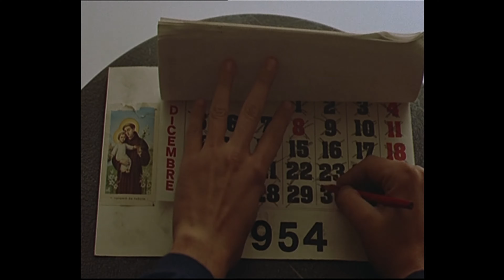Cinema Paradiso - Salvatore et Elena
Très grand film que ce Cinema Paradiso tourné par Giuseppe Tornatore, avec entre autres Philippe Noiret, Jacques Perrin, Brigitte Fossey, sans oublier les incontournables Agnese Nano et surtout Marco Leonardi et Salvatore Cascio (grosse performance !).
Beaucoup d'émotions dans ce film, que je recommande vraiment !

Distribution :

Philippe Noiret (VF : Lui-même) : Alfredo
Salvatore Cascio : Salvatore enfant, Toto
Marco Leonardi (VF : Franck Capillery) : Salvatore adolescent
Jacques Perrin (VF : Lui-même) : Salvatore adulte
Leopoldo Trieste (VF : Teddy Bilis) : le père Adelfio
Antonella Attili (VF : Marie Vincent) : Maria jeune
Pupella Maggio (VF : Héléna Manson) : Maria âgée
Enzo Cannavale (VF : Henri Poirier) : Spaccafico
Isa Danieli : Anna
Leo Gullotta (VF : Michel Mella) : Usher
Agnese Nano (VF : Rafaele Moutier) : Elena adolescente / la fille d'Elena (dans la version longue Director's cut)
Brigitte Fossey (VF : Elle-même) : Elena adulte (dans la version longue Director's cut)
Tano Cimarosa : le forgeron
Nicola Di Pinto (it) : l'idiot du village
Roberta Lena (it) : Lia
Nino Terzo (it) : le père de Peppino